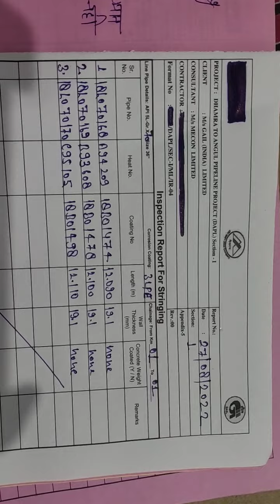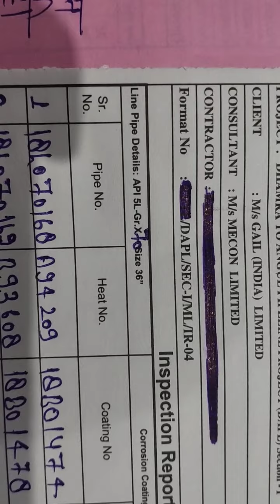पाइपलाइन में स्ट्रिंगिंग की रिपोर्ट कैसे बनाते हैं/how to make a report of stringing in pipeline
पाइपलाइन में स्ट्रिंगिंग की रिपोर्ट कैसे बनाते हैं/how to make a report of stringing in pipeline@EnglishConnectionByKanchan